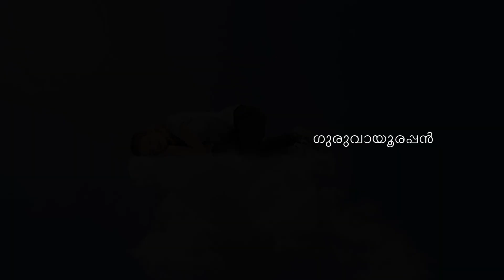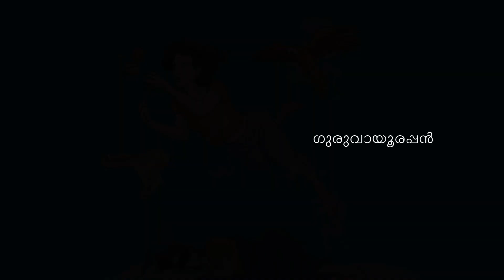പൂച്ച കരയുന്നത് ഗര്‍ഭിണി സ്വപ്‌നം കണ്ടാല്‍ അത് ചില സൂചനകളാണ് | Guruvayoorappan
ഈ ചാനല്‍ നിങ്ങളുടെ ആത്മീയ അന്വേഷണങ്ങള്‍ക്ക് കൂടുതല്‍ ദിശാബോധം നല്‍കും. ഈശ്വര വിശ്വാസം ജീവിതത്തിന്റെ ഉന്നതിക്ക് എങ്ങനെ കരുത്തേകുന്നു എന്നും ഈ ചാനല്‍ നിങ്ങള്‍ക്ക് കാണിച്ചുതരും.
This channel will give you more direction in your spiritual quests. This channel will also show you how faith in God empowers you to reach the top of your life.

ഇവിടെ പൂച്ചയെ സ്വപ്‌നം കാണുന്നതിനെ കുറിച്ചാണ് പറയുന്നത്. വ്യത്യസ്ത സാഹചര്യങ്ങളില്‍ ജീവിക്കുന്ന ആള്‍ക്കാര്‍ പൂച്ചയെ സ്വപ്‌നം കാണുന്നതിന് വ്യത്യസ്ത അര്‍ഥങ്ങളാണുള്ളത്.